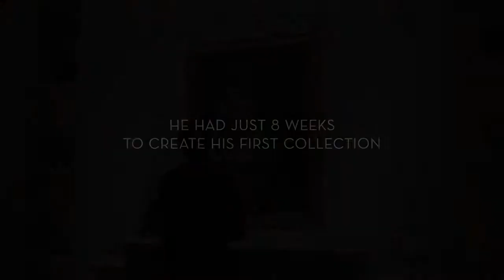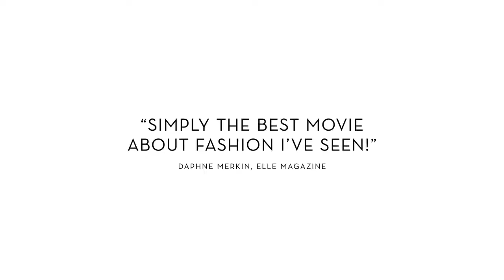DIOR AND I Official Trailer 2015 Christian Dior Documentary HD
VIP4U.COM.UA - LUXURY SHOPPING WITH US